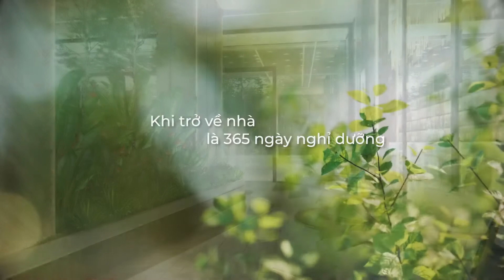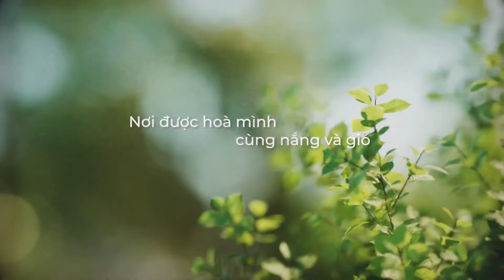Căn hộ xanh Solforest Khi trở về nhà là một kỳ nghỉ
Căn hộ xanh Solforest,